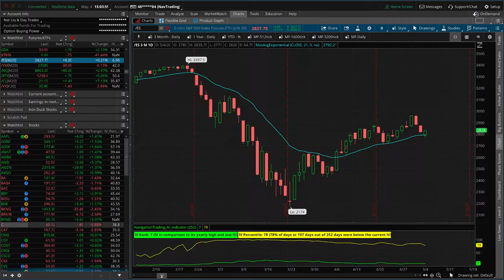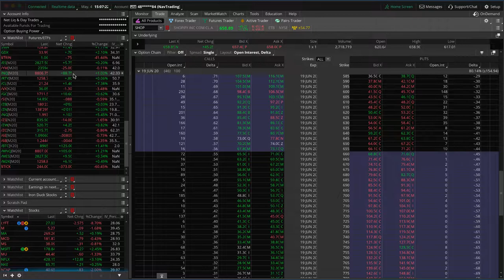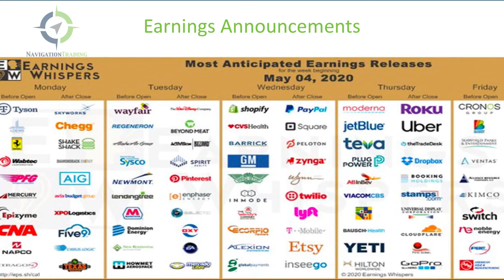Why are Puts More Expensive than Calls? [TradeHacker Update]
Here's what we'll cover in today's update:
• Why are Puts more expensive than Calls?
• Which companies announce earnings this week?
• How we are playing earnings trades

Happy Trading!

YouTube.com/navigationtrading
Facebook.com/navigationtrading